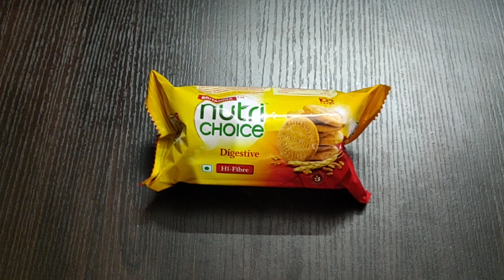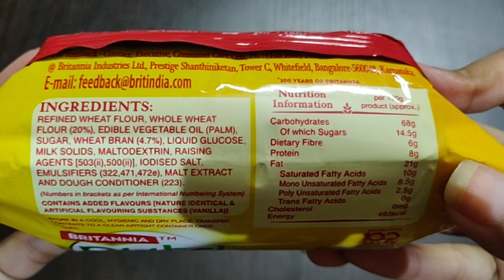crunchy and tasty britannia nutrichoice digestive biscuits||healthy less sugar biscuit review